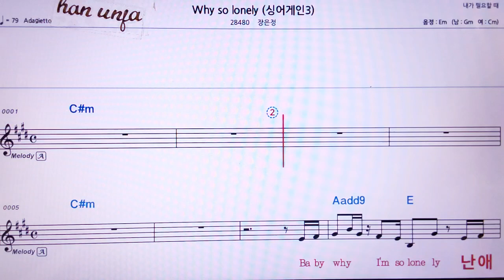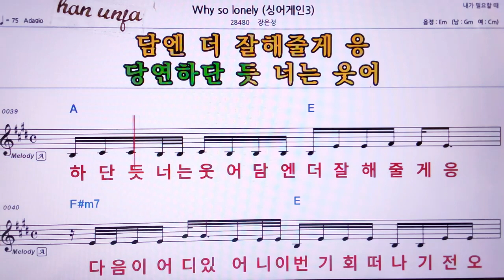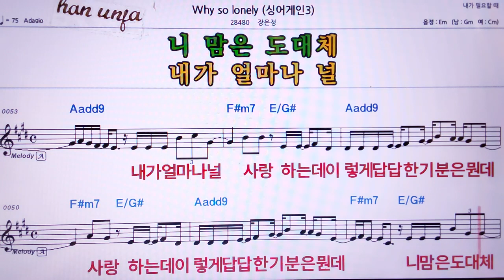💖Why so loney(싱어겐3)/장은정 👍MR,유투브 노래방, 가라오케, 악보, 코드, 가사 ,Karaoke,반주